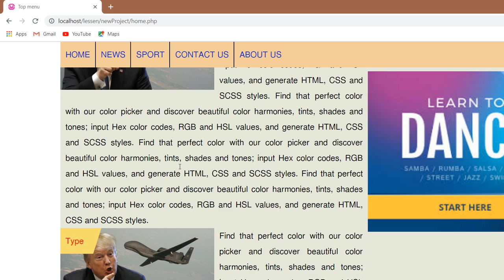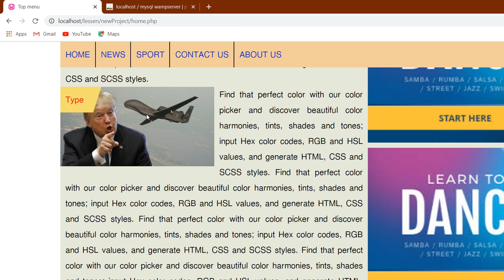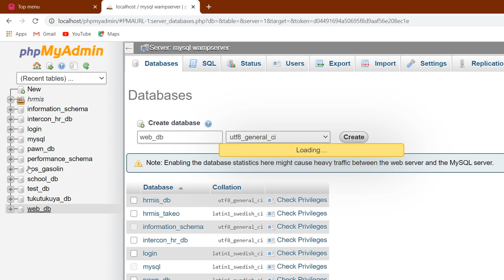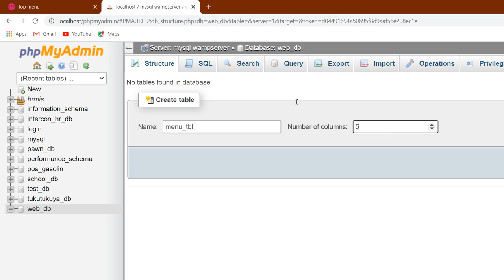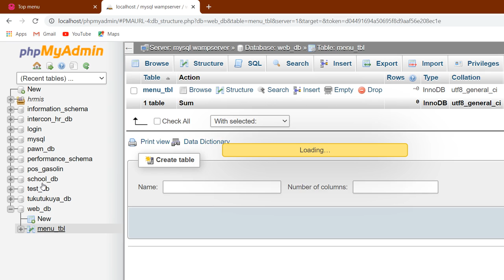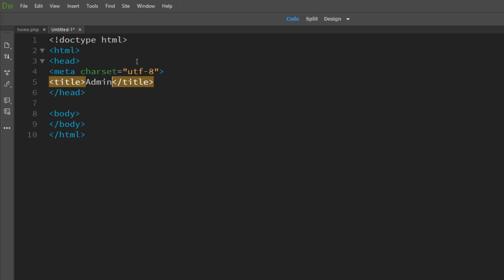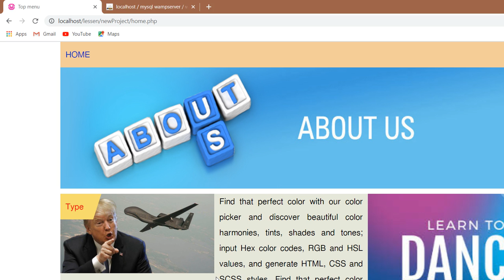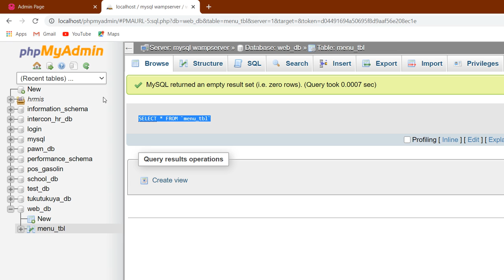how to create database for menu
Create database for menu